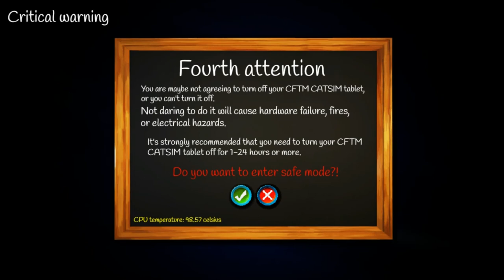CFTM CATSIM tablet overheating killscreen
I recently bought the first CFTM CATSIM tablet (on the CS2015 release date), but it didn't come with proper cooling.

When the bulldog hit me in House 2 Upstairs, then my device's CPU was 81 degrees. I can't power off this tablet because the power button's shell fell off, so I was required to use safe mode, but it made hardware failure.

Now my warranty on this tablet is voided, at least I can buy a new version of it!